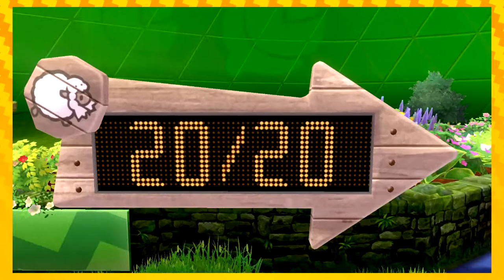GYM LEADER MILO | Let's Play Pokémon Shield EPISODE 10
Today we fight the first of many Gym Leaders, the grass trainer Milo and his trial fulloo-of-wooloo!
We also get a weird poison baby that Zeke KEEPS CALLING A DRAGON!